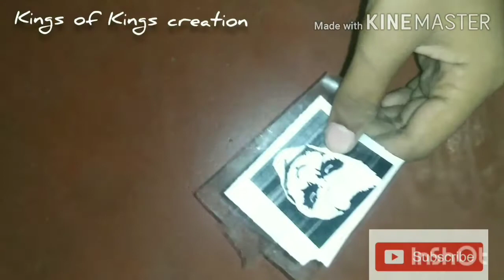How to make/simple /easy stickers at home in tamil